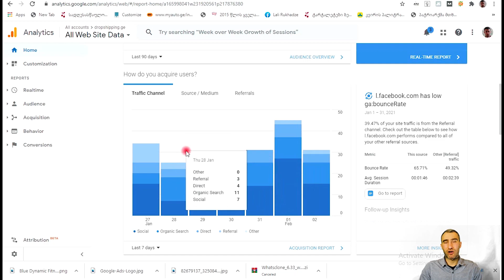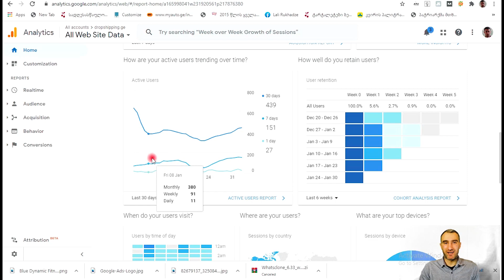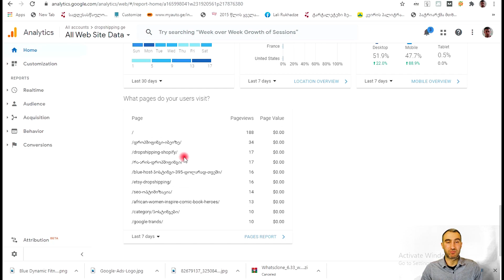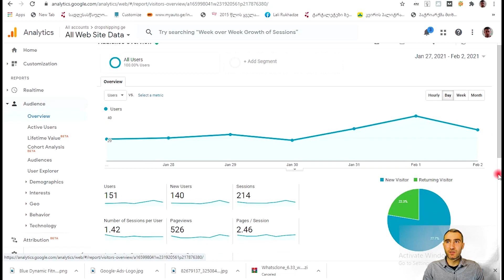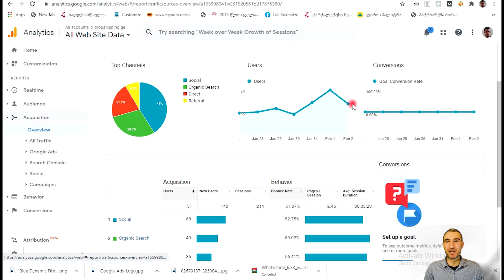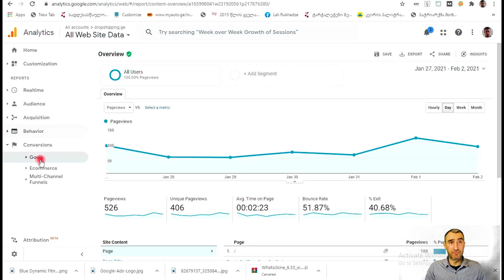⏩ Google analytics - გუგლ ანალიტიქსი, ძირითადი ფუქნციების განხილვა, ელექტრონული კომერცია, II ნაწილი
✔️ Google analytics - ის ძირითადი ფუნქციები, შესავალი
✔️ ინტერფეისი, ზოგადი მიმოხილვა: 01:50
✔️ Audience: 06:55
✔️ Acquisition 09:46
✔️ Behavior 11:35
✔️ დასასრული: 13:30
✔️ ვებსაიტის, ვებგვერდის ანალიზი
✔️ გაყიდვების ზრდა ჩვენს ონლაინ მაღაზიაში, ეთსის მაღაზიაში, ვებსაიტში.